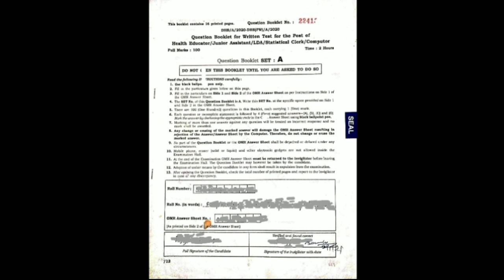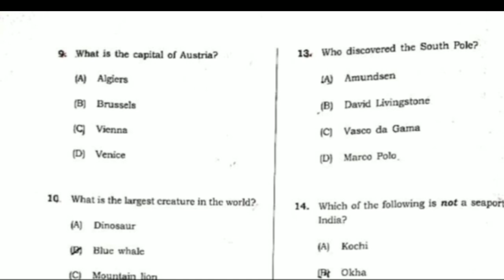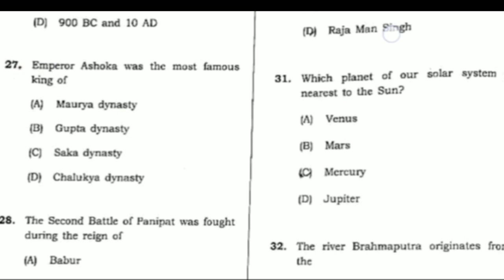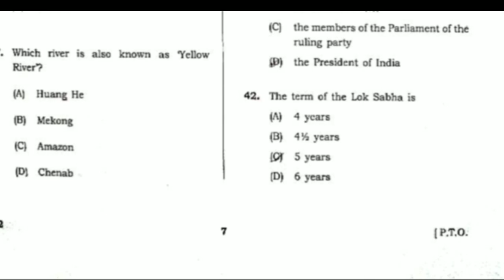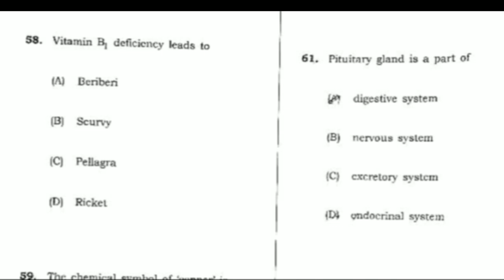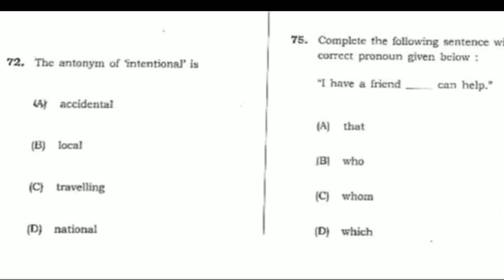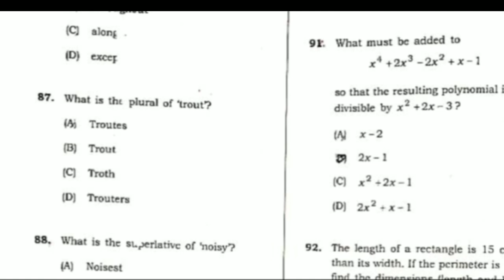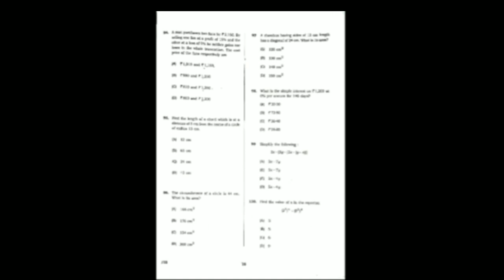DHS GRADE 3 PREVIOUS YEAR QUESTION PAPER(NON TECHNICAL) COMPLETE PAPER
In this video, we are discussing about the previous year question paper of grade lll non technical exam. These are most important questions for DHS GRADE 3 NON TECHNICAL EXAM.
LINKS FOR GK MARATHON VIDEO